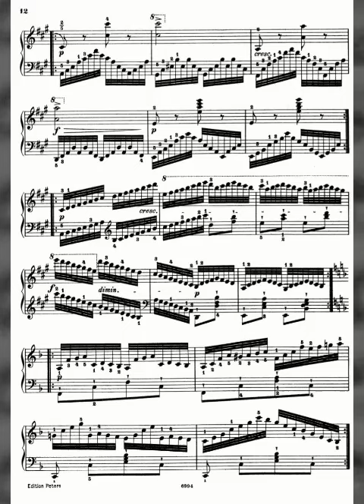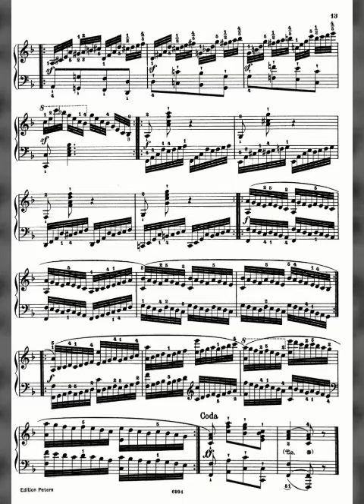Carl Czerny Op. 365 No. 4 (Original Tempo)